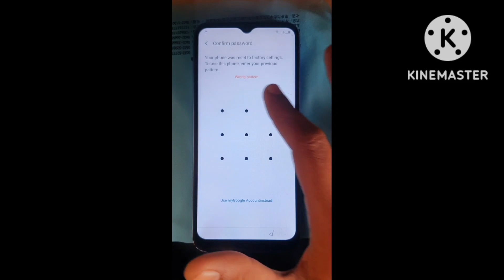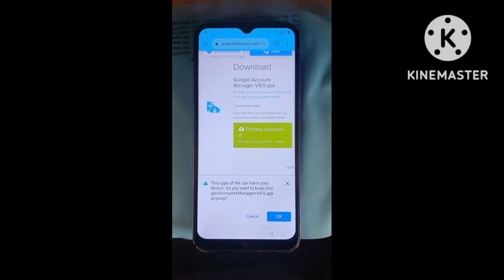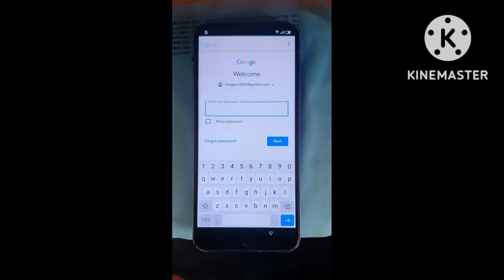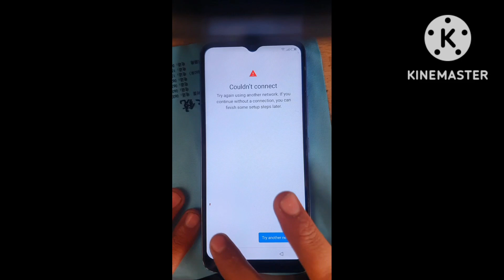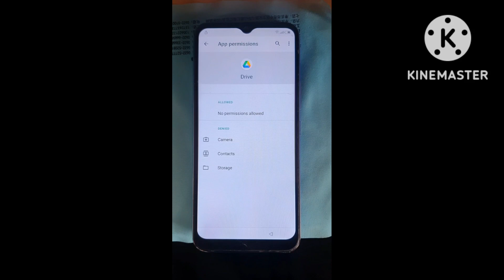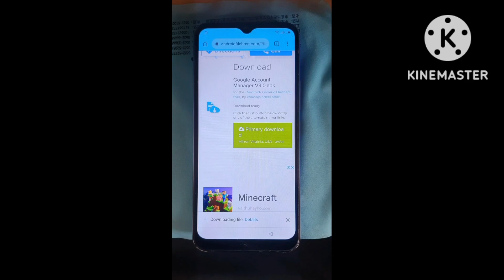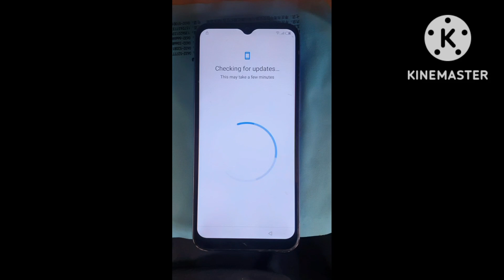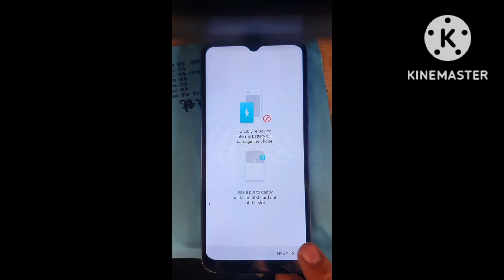itel vision 1 pro frp bypass | itel l6502 frp baypas without pc 🖥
Hi gays u can see this video itel vision 1 pro frp bypass | itel l6502 frp baypass without pc 🖥